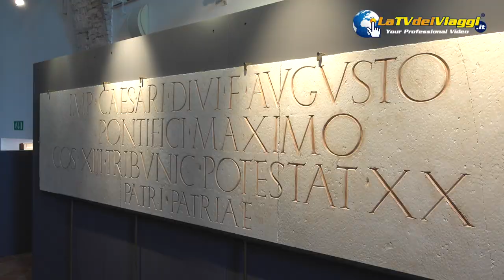Buccino e Museo Archeologico - latvdeiviaggi